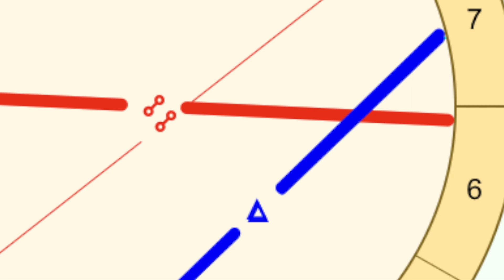Daily Horoscope Aug 19, 2021